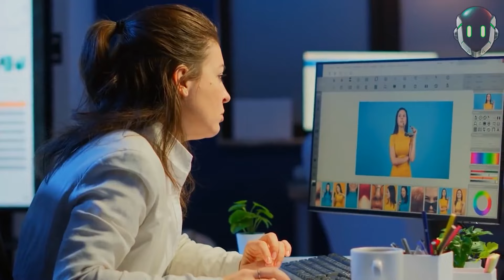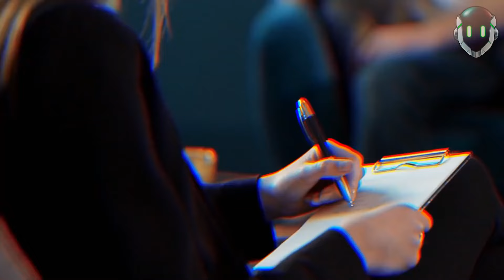Cuando la moda Coquette se sale de control y sobrepasa los limites